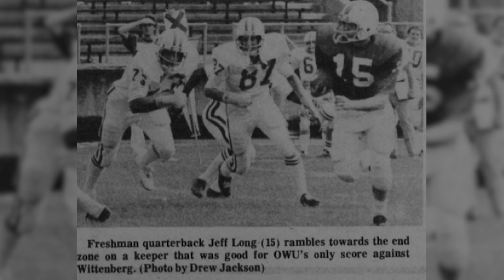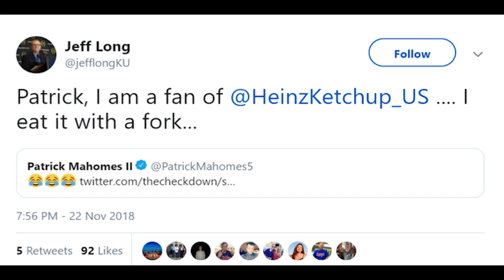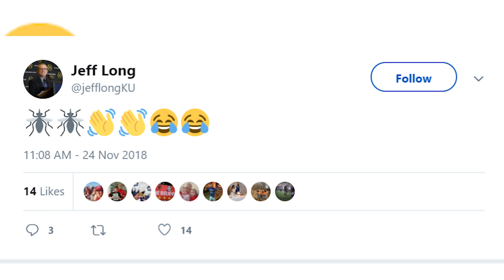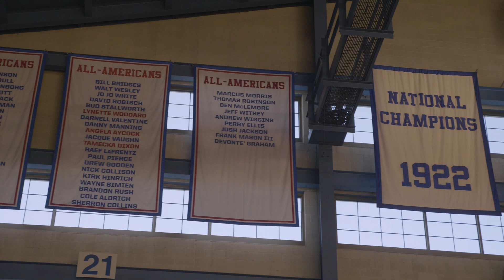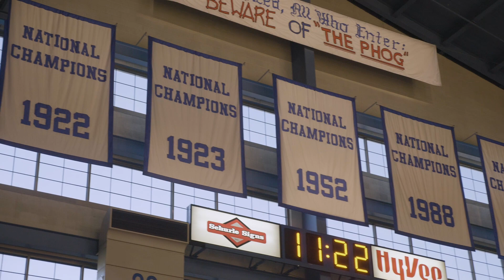Nick Siegel interviews KU Athletic Director Jeff Long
For tickets to KU Basketball, visit the ticket office at Allen Fieldhouse.